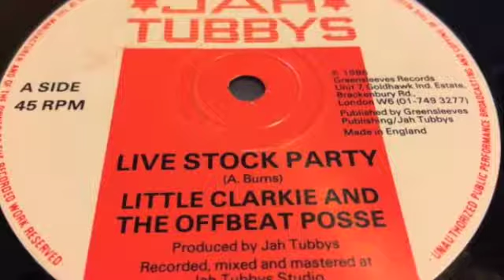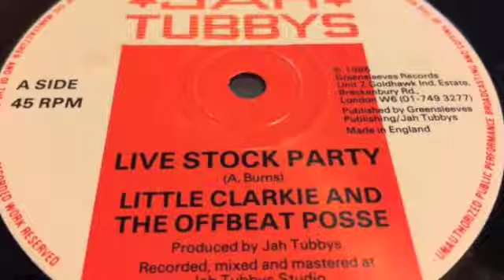Little Clarkie - Live Stock Party + Version - Jah Tubbys